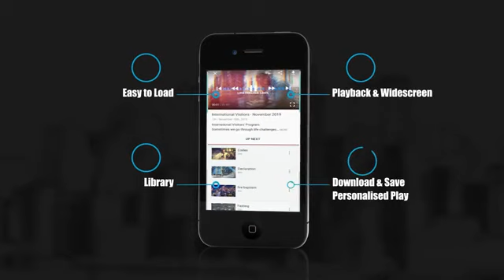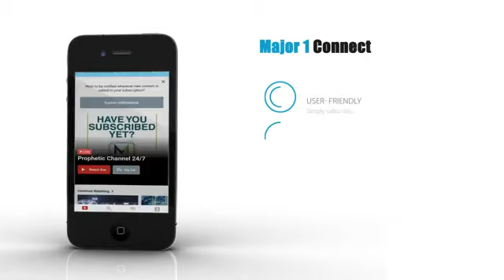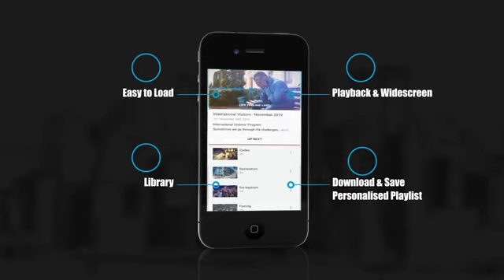THE ANGELS OF PRAYER SERMON PROPHET SHEPHERD BUSHIRI PROPHETIC CHANNEL